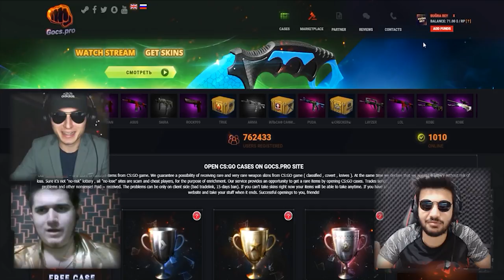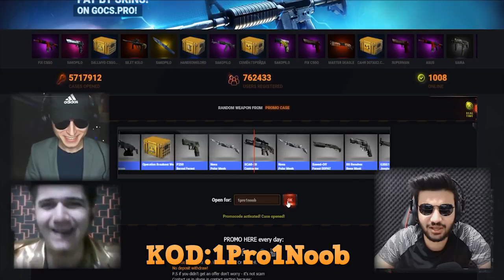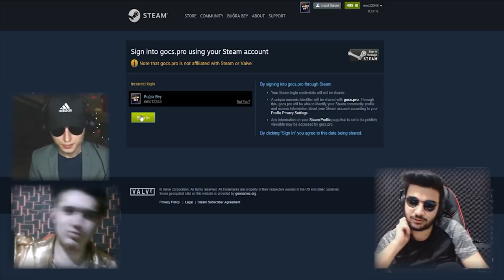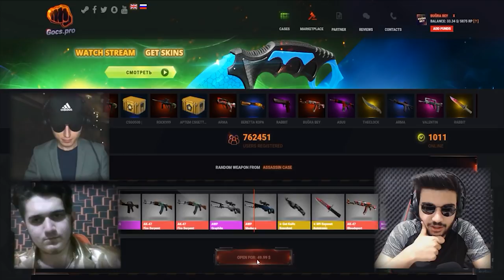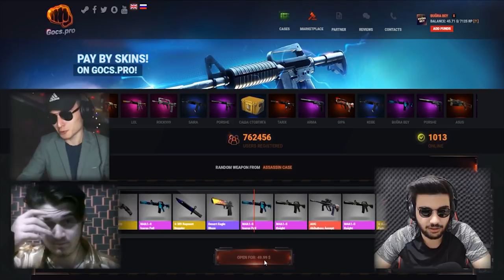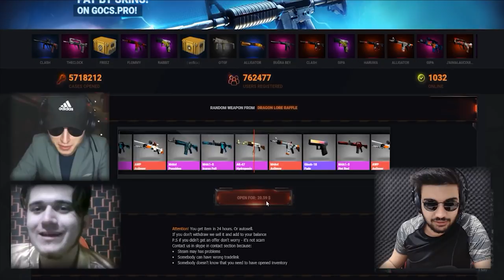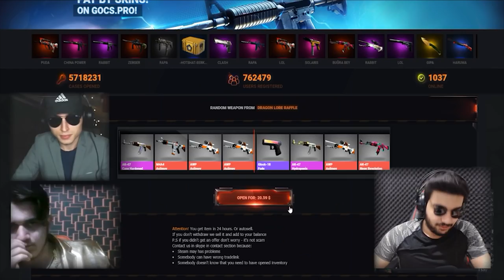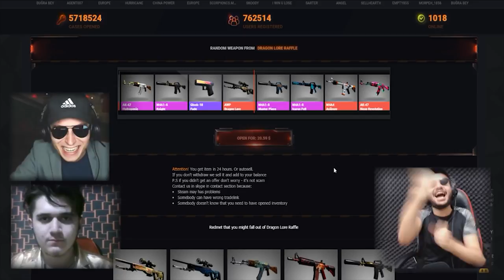GÖZLERİME İNANAMIYORUM GERÇEK Mİ ? (FACECAM KASA AÇMA)